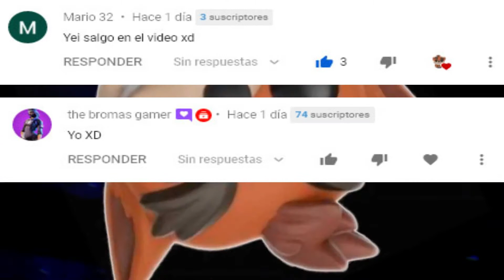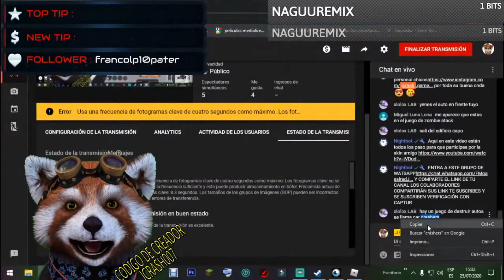VEHICLE SIMULATOR ROBLOX CON SUBS CAP1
⭐️ Este mes  NOS TOCA EL SORTEO POR UNA SKIN PARA PARTICIPAR
ENTRA AL GRUPO DE WHSTSAPP DE LA COMUNIDAD Y PREGUNTA A LOS MODERADORES COMO REALIZAREMOS EL SORTEO

⭐️​para jugar con nosotros en el server modo dificil
nuevo ip jcrash007.aternos.me
​ nuevo server no necesitan mods version 1.14.4

✔️Usa mi codigo jcrash en
✔️Usa mi codigo JCRASH007 PARA APOYARME EN LA TIENDA DE FORTNITE
BIENVENIDOS A MI CANAL  !!!🤗 🤩Vamos a pasarla bien, suscribete para poder jugar con migo  y con mucho otros jugadores de todo el mundo actualmente lo que nuestra querida comunida juega es FORTNITE,  pero eso no quiere decir que sea lo unico, a lo que jugamos vamos, ¿que esperas? entra en los videos y enterate puedes hacer buenos amigos  😎 😍😎 😍